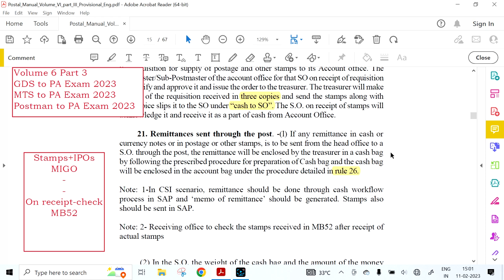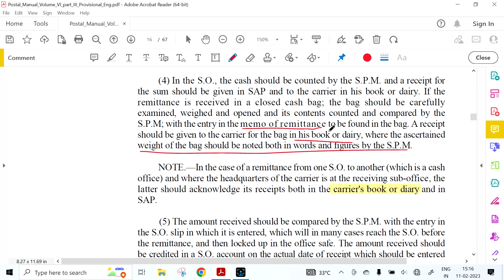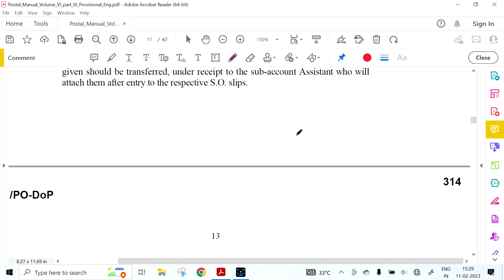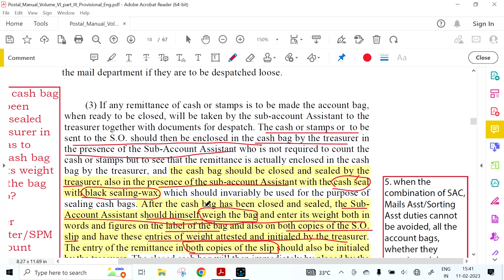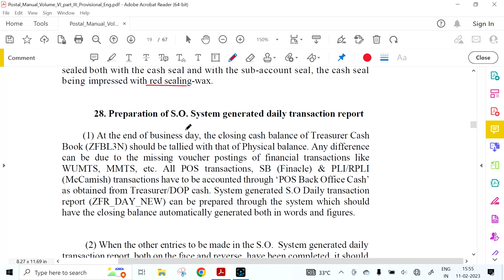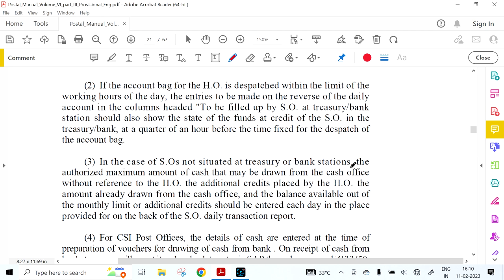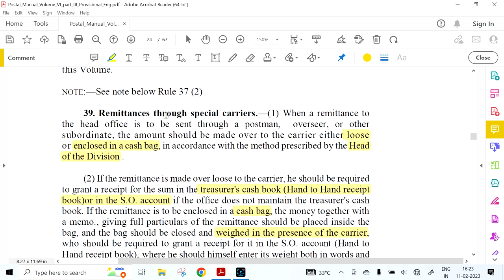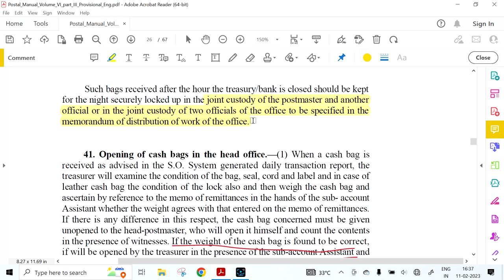POSTAL MANUAL VOLUME 6 PART 3 (CSI), CHAPTER 1 AND 2: GDS to PA Exam, MTS/Postman to PA Exam-Video-2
This video on POSTAL MANUAL VOLUME 6 PART 3 (CSI),  CHAPTER 1 AND 2  will be useful for  GDS TO PA EXAM.

This is the second video on Volume 6 Part 3 chapter 1.

Live Video at 7:45 PM today on Volume 6 Part 3 Chapter 1 & 2 Class useful for GDS to PA, Postman to PA, MTS to PA Exam, IPO Exam, PS Group B Exam. 2023

The competent authority is pleased to issue the revised Postal Manual Volume VI Part III (Provisional) which will be reviewed after the implementation of the IT modernization project. (copy enclosed).

2. The revised Postal Manual Volume VI Part III (provisional) contains detailed principles and instructions, mainly of a procedural nature, regarding the upkeep and submission of sub-accounts and checks to be exercised on various transactions of the Department of Posts and provides the guidelines in carrying out day to day functions
by the concerned officers/officials.

It contains rulings in respect of Sub-Accounts, Accounts in Post Offices, Duties of Postmen and Letterbox Attendants, etc